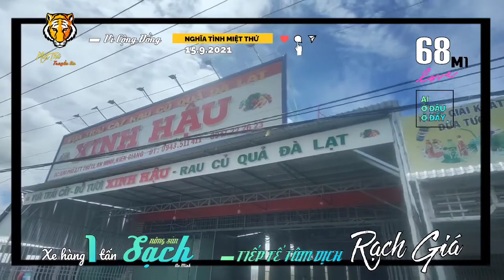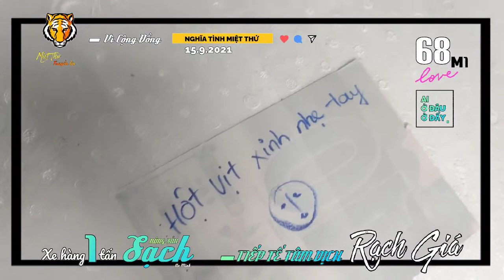▰68M1🐯 ▪ 16.9🚩HƠN ① TẤN NÔNG SẢN + TRỨNG TIẾP TẾ BÀ CON TÂM DỊCH TP RẠCH GIÁ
▰🎥 Ghi lại hành trình lên hơn ① tấn hàng
    NôngSảnSạch + 750 trứng vịt trắng do
    MiệtThứ vận động MTQ và bà con
    đóng góp tiếp tế đến bà con TÂM DỊCH
    Tp RẠCH GIÁ.

🚩Xe hàng đã khởi hành vào lúc 15:00
từ Thứ11 và đến TpRạchGiá vào tối
     cùng ngày, xuống hàng tại:

 ▱Bếp Thiện Nguyện Tây Bắc, A9, căn 52
    đường số 13, Khu Đô Thị Tây Bắc,
Tp RạchGiá.

▱Tại đây Hữu Luân và các TNV đã
     khẩn trương tiến hành phân chia để
     kịp thời gửi tặng tận cửa từng nhà
bà con tâm dịch
     từ sáng nay 16.9 👌

▪Với tinh thần:
❛Từ VÙNG XANH AnMinh tiếp tế
bà con VÙNG ĐỎ TpRạchGiá 💪❜
     Bà con Miệt Thứ tin tưởng:
     ❛TẤT CẢ CHÚNG TA SẼ ...
       VỮNG TINH THẦN CHIẾN THẮNG
       ĐẠI DỊCH 𝓒𝓸𝓿𝓲𝓭₁₉ ❜

💌 Xin chân thành CẢM ƠN:
   ▱Hoa hậu - MC Vân Khương (Hoa Kỳ)
      Tiệm Vàng Hạnh Hường (Thứ 11),
Lò ấp Thùy Linh (xãĐôngHưng)
       cùng bà con đã đóng góp ủng hộ
       Lời vận động kêu gọi của Miệt Thứ.

     Trân trọng